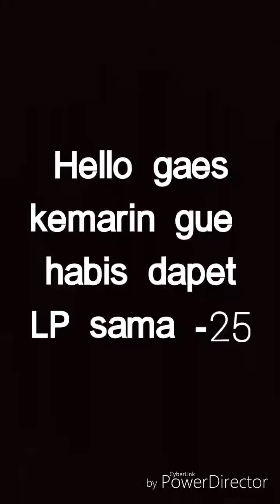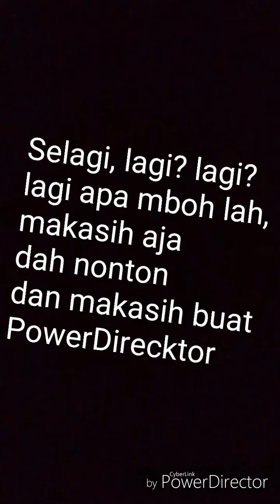Jangan tonton pls, jangan!!! HD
mohon  maaf kalo ada gejala gejala mual atau semacamnya